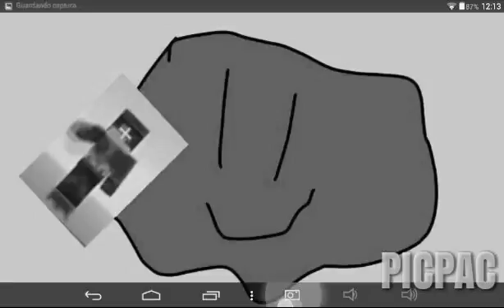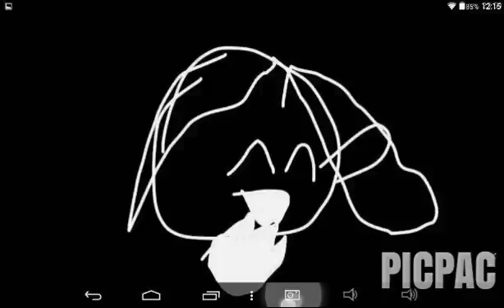Supergomita B N